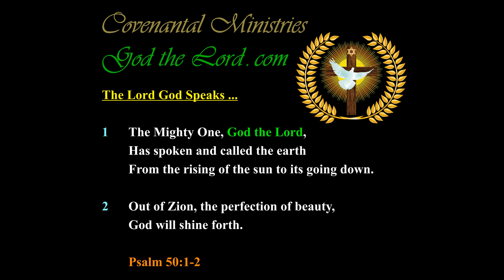Is God … These Things Pertaining to America?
Published … for Wednesday, the 10th of March 2021.

560.31(e)-p.01